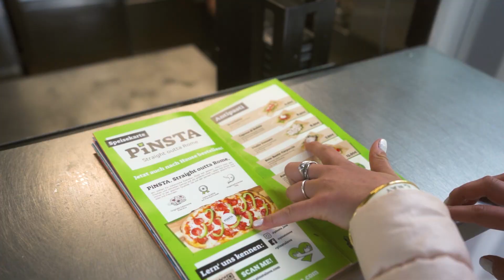Summer, Beach und MBG: die Sommerparty 2022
Im Sand des SALITOS Beach tanzen, Lillet Wild Berry schlürfen und sich von
Lichtshows begeistern lassen? Das und mehr gab es bei unserem Mitarbeiterfest im Sommer 2022. Schau selbst!